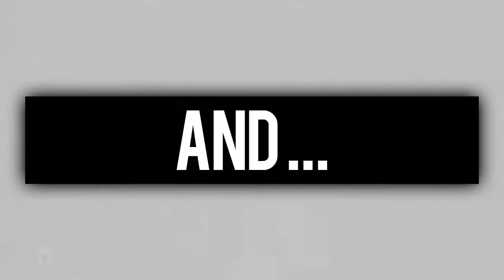Alp Vs Outwork - Elektronik Bossa (Paolo Aliberti Remix) Teaser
CAT. NWI757
Net's Work Records